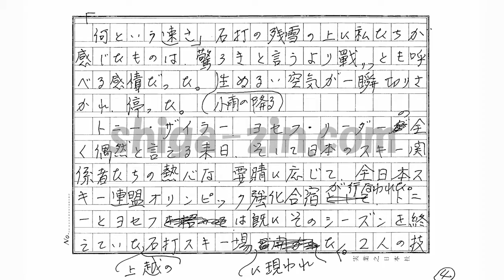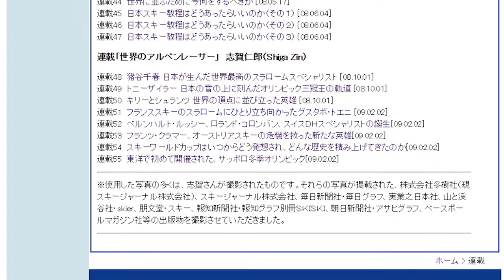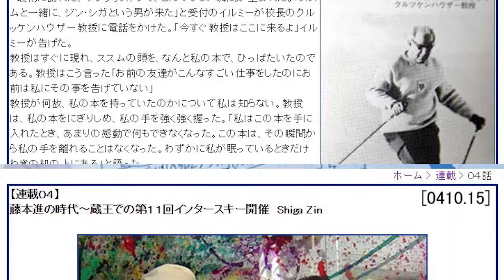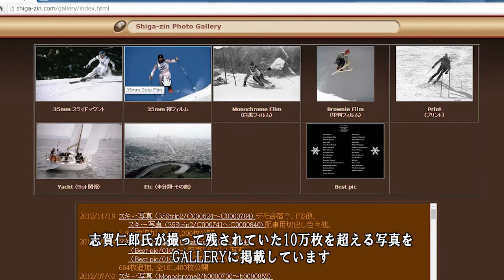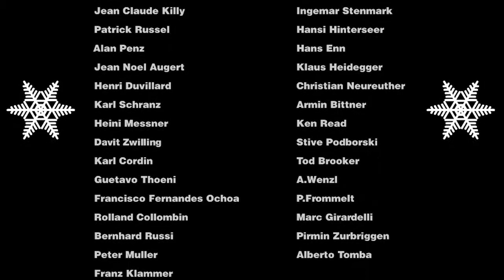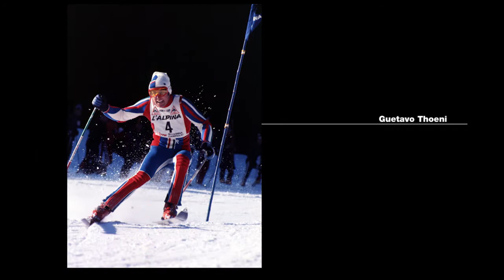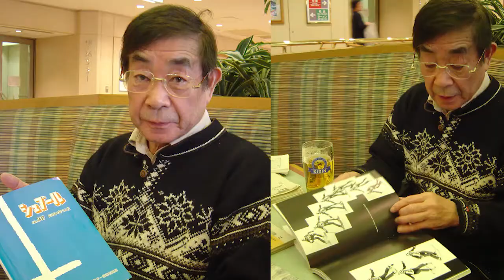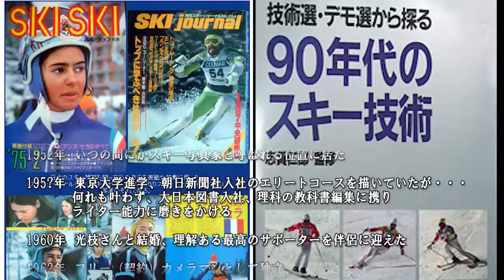志賀仁郎の生涯（ハイライト） Zin Shiga's Photos Life Highlight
世界のスキージャーナリスト、ヨットジャーナリストとして活躍された志賀仁郎氏を偲んで作成されたハイライト映像です。彼の偉業を11分間で覗くことが出来ます。
Zin Shiga's Photos Highlight

Zin Shiga